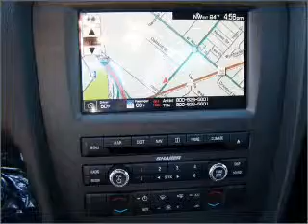2011 Ford Mustang - Garland TX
Year: 2011
Make: Ford
Model: Mustang
Trim: Shelby GT500 Coupe 2D
Engine: 8 cylinder supercharged 5.4 liter
Transmission:
Color: Black
Mileage: 3
Address:
3601 S. Shiloh Ave